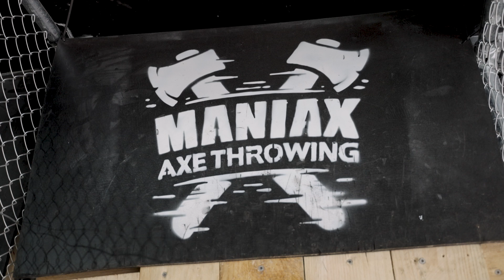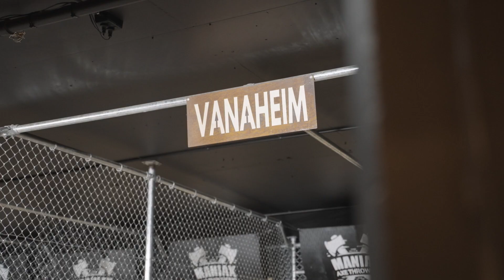Tim Dixon - Market Update for Q2, 2024